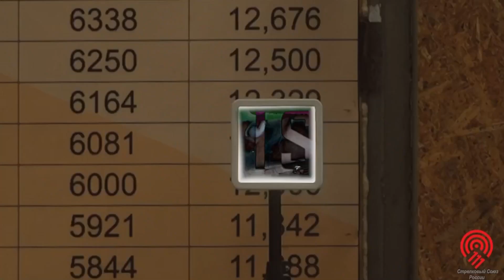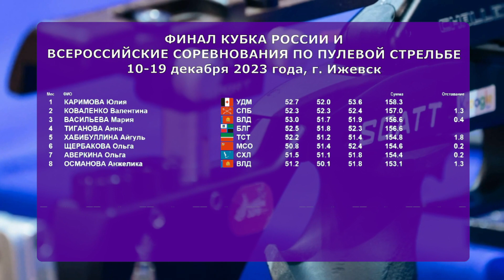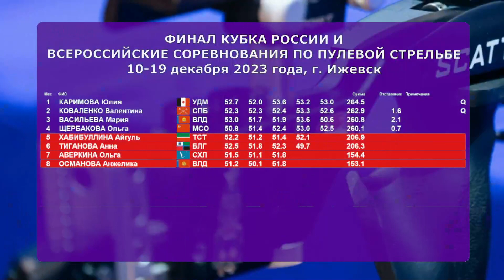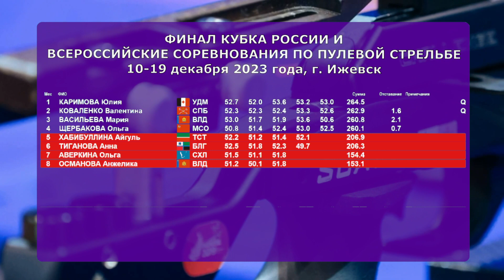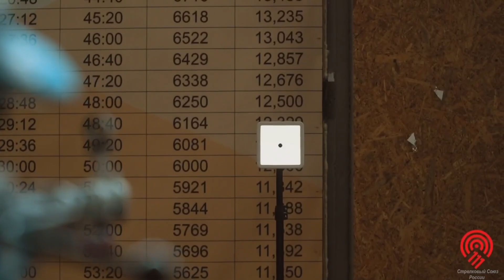10м. Пневматическая винтовка, женщины, ФКР по пулевой стрельбе (17.12.2023)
2023 г. Кубок России (ФИНАЛ) по пулевой стрельбе, г. Ижевск, 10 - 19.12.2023